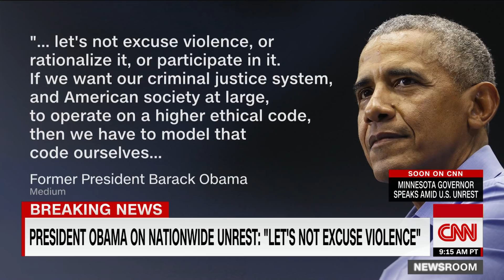Trump tells governors to 'dominate' protesters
President Donald Trump, agitated and distressed after three nights of violent protests in dozens of cities across the country, including outside of his home, told the nation's governors in a video teleconference Monday to aggressively target violent protesters he said would only respond to a show of force.

"You have to dominate or you'll look like a bunch of jerks, you have to arrest and try people," the President told the governors in a call from the basement White House Situation Room, according to an audio recording of the call obtained by CNN.